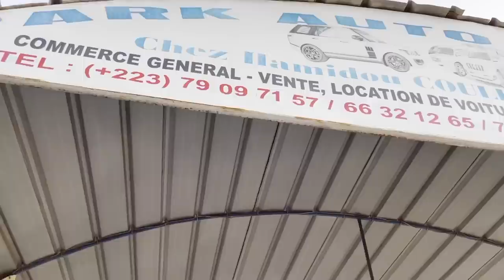Petit Guimba : Du jamais vu Walaye Pg Ronald Guindo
Chaîne officiel de Petit Guimba N1 Humoriste Malien 🇲🇱